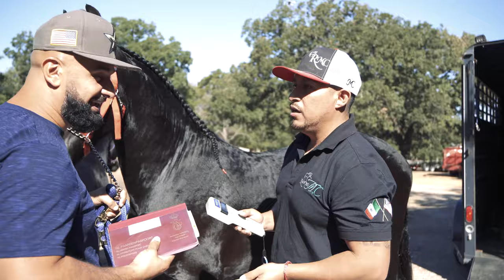OMAR TAKES DELIVERY OF NEW HORSE | BEHIND THE SCENES WITH OMARS WHEELS | EPISODE 6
Omar goes to take delivery of his new horse. As always let this type of content be MOTIVATING. There is fun but A LOT of work, HARD WORK, that goes unseen. All questions and HATERS welcomed in the comment section.
Let us know what you guys want to see next!